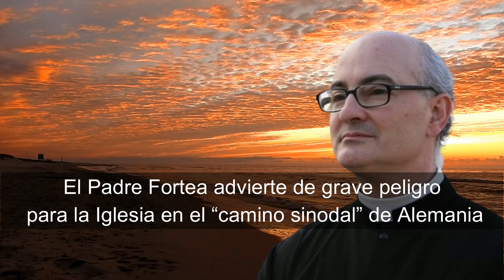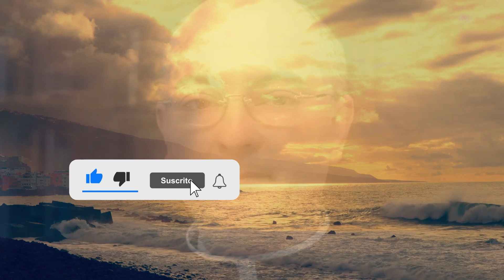P. Fortea advierte peligro para la Iglesia en el “camino sinodal” de Alemania.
El Padre Fortea advierte de grave peligro para la Iglesia en el “camino sinodal” de Alemania.
El famoso teólogo español José Antonio Fortea hizo una advertencia sobre el grave peligro para la Iglesia Católica que puede causar el polémico “camino sinodal” en Alemania.

En un artículo titulado “Hacia dónde va la iglesia alemana”, el P. Fortea señaló que “si observamos la historia de la Iglesia, comprobaremos que el camino sinodal es algo querido por Dios, pero no siempre los concilios dieron como resultado un fruto recto”.